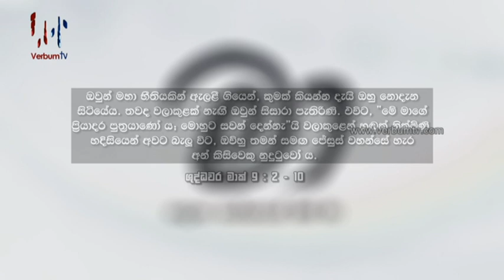MAA (මා) EP 140 - 20 02 2024